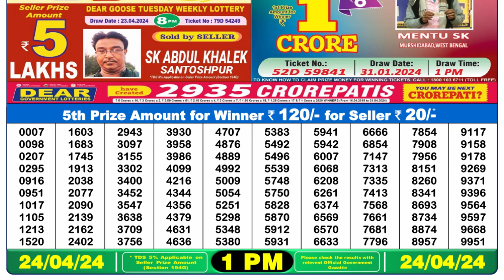Nagaland Lottery Sambad Live 1pm 24.04.24